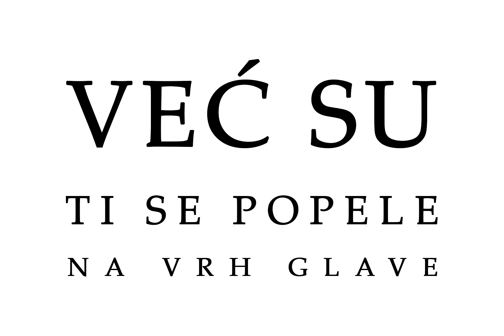Riješi se dioptrije uz Bilić Vision mp4